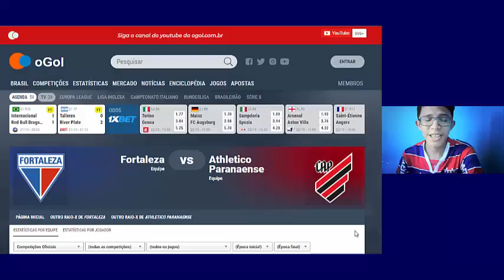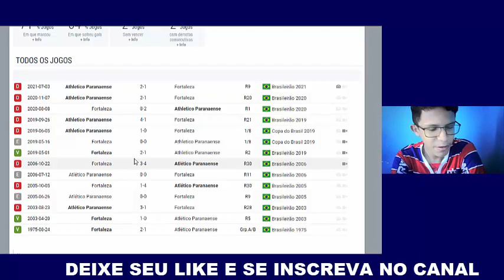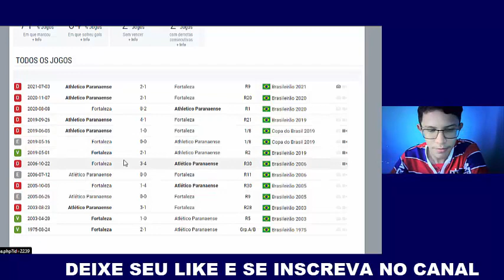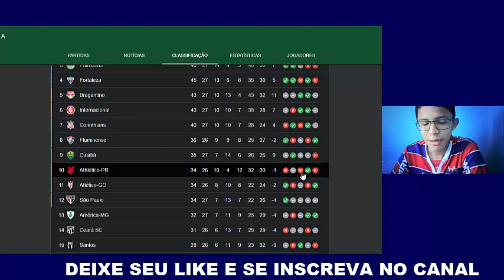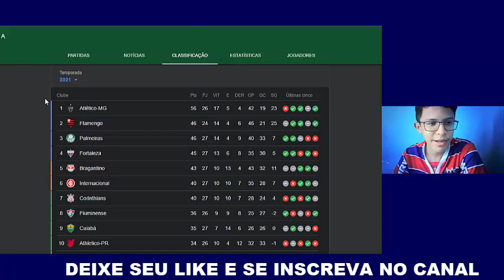🔎 RAIO-X DO CONFRONTO: HISTÓRICO COMPLICADO, VEJA O RETROSPECTO | FORTALEZA X ATHLETICO-PR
“Porque Deus não nos deu o espírito de temor, mas de fortaleza, e de amor, e de moderação”.
 - 2 Timóteo 1 : 7

"A balança sem precisão é abominação para o SENHOR; mas o peso justo agrada ao SENHOR."